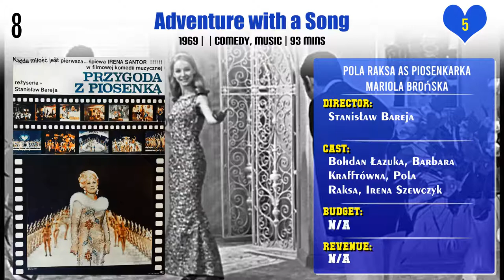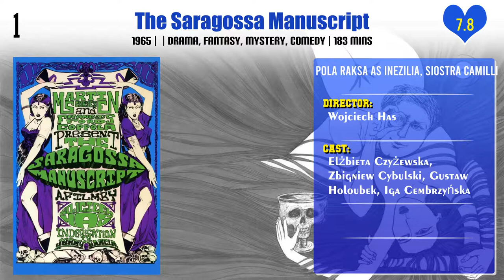Pola Raksa Top 10 Movies | Best 10 Movie of Pola Raksa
Top 10 Movies of Pola Raksa

Find the list of movies by Pola Raksa you can find more information, movie trailers, posters, reviews, youtube links in below link.

Pl. Comment down your favorite movie of Pola Raksa